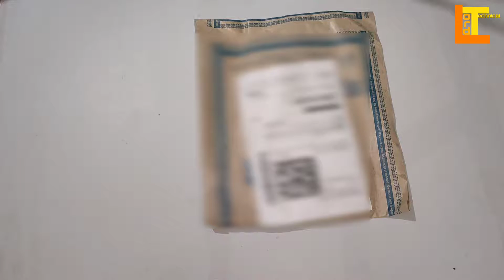Cable Protector From Shopsy In ₹29 Rupees|Cable Protector From Shopsy Unboxing